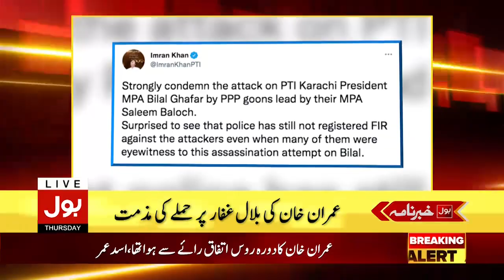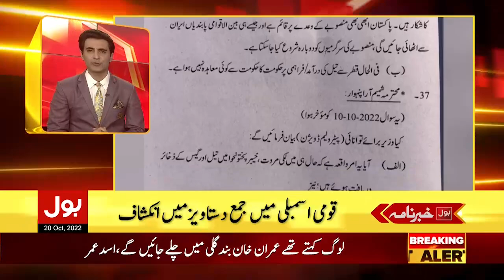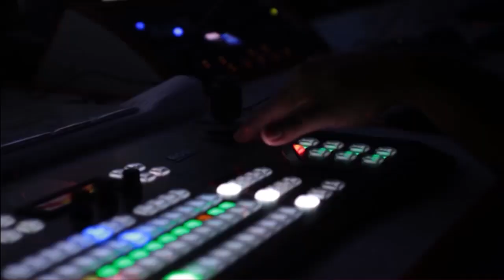Imported Govt Big Clash | News Headline At 12 AM | General Election Date Updates